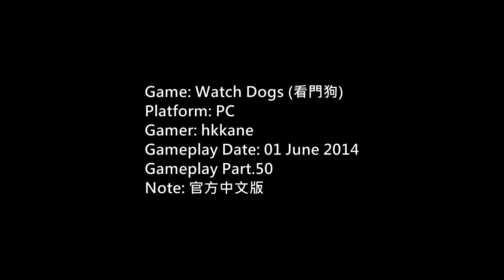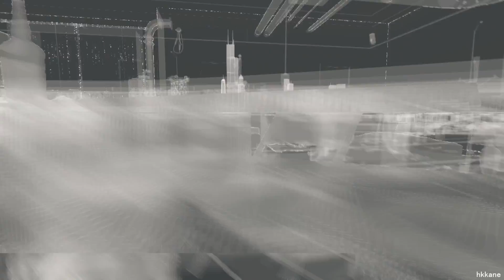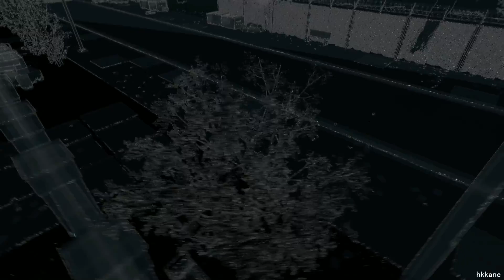(看門狗)Watch Dogs 官方中文版流程P.50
Game: Watch Dogs (看門狗)
Platform: PC
Gamer: hkkane
Gameplay Date: 01 June 2014
Gameplay Part.50

CPU: Intel Xeon E3-1230 v3, 3500 MHz
Mainboard: ASRock B85 Pro4
RAM: DDR3 2GBx2 4GBx1
Graphic Card: MSI GTX 660 OC 2GB
Sound Card: onboard sound card
HDD: 640GBx3 1TBx2
OS: Windows 7 Ultimate SP1(Traditional Chinese)
Gamepad: Xbox 360 Controller/PS2 DualShock 2